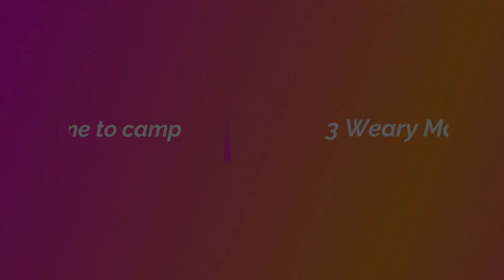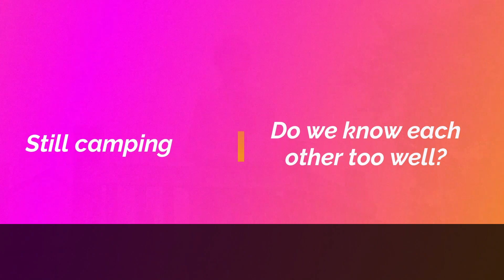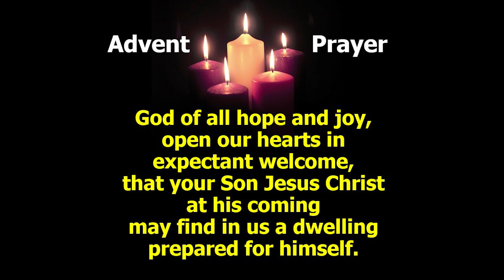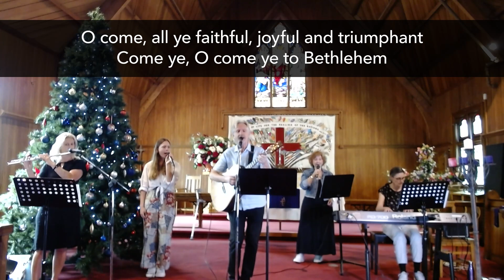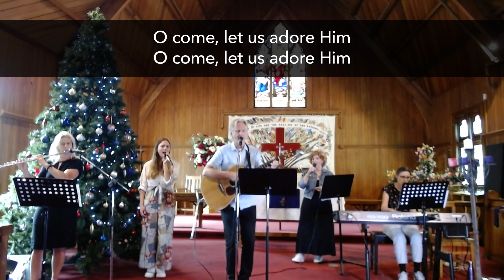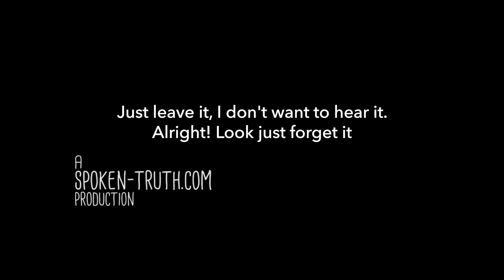St George's Online Service - 12 Dec 2021